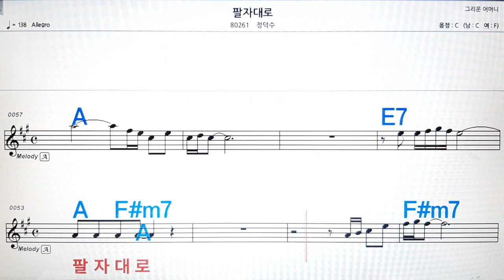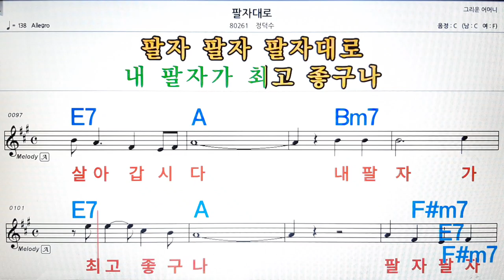팔자대로/정덕수💋노래방, 악보,반주, 가라오케 ,코드, 가사 .💖Karaoke, Sheet music ,Chord, Lyrics ,MR